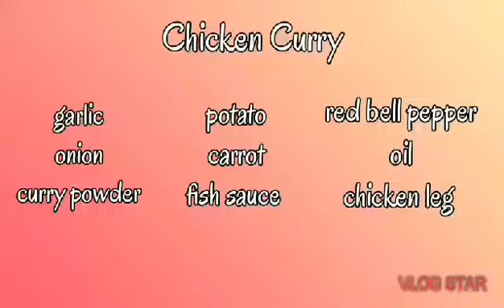CHICKEN CURRY PINOY TASTE /COURTESY OF MY COUSIN JING ....